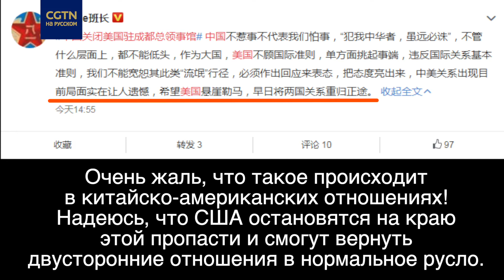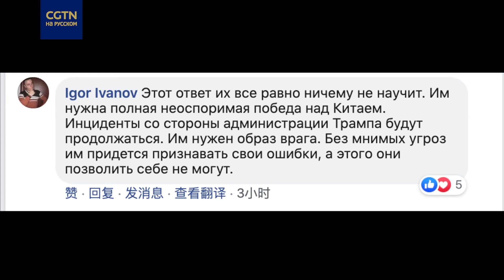Дипломатия - вещь взаимная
Китай принял зеркальные меры в ответ на закрытие консульства КНР в Хьюстоне. Как прокомментировали ситуацию в МИД КНР и что по этому поводу думают пользователи Интернета? Смотрите в нашем видео!